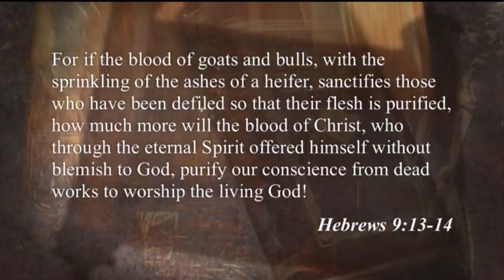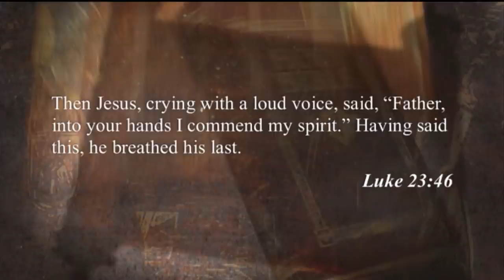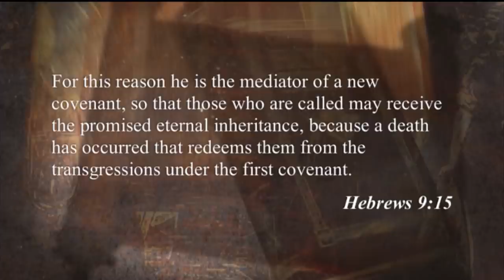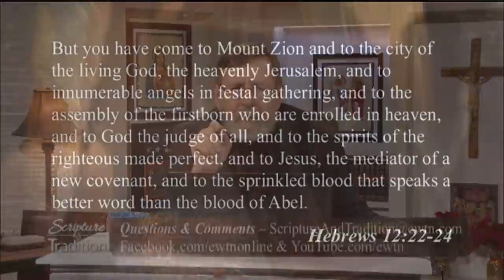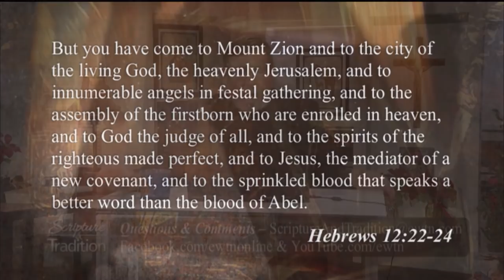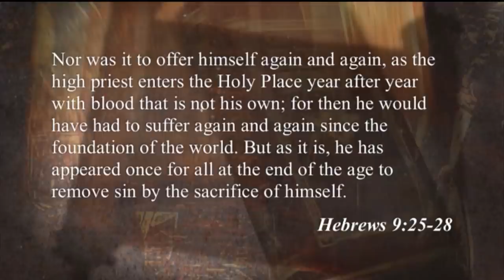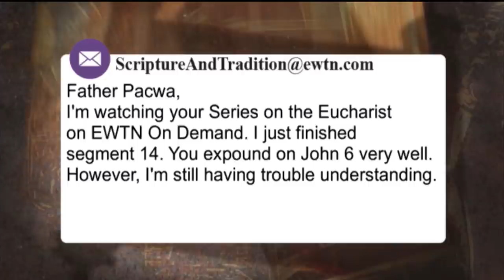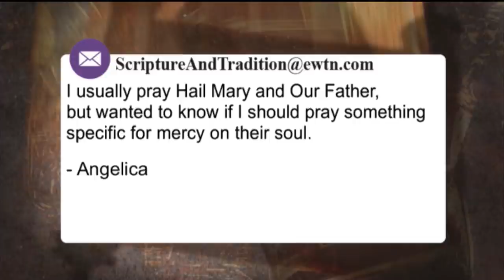Scripture and Tradition with Fr. Mitch Pacwa - 2020-12-29 - 12/29/2020 the Eucharist Pt. 42